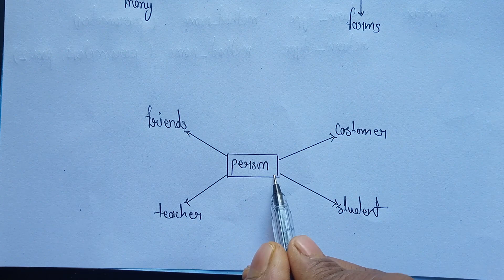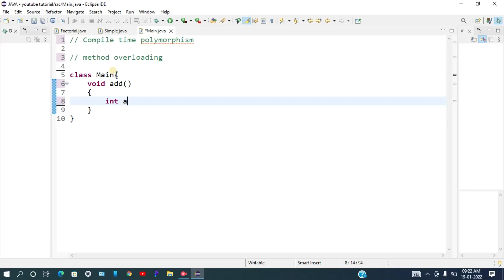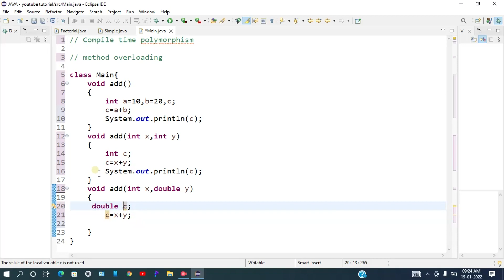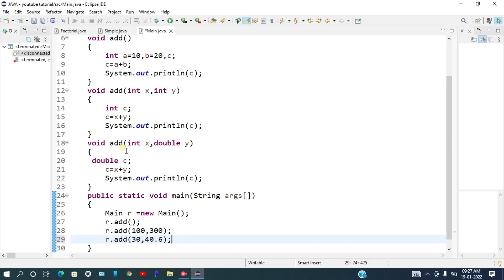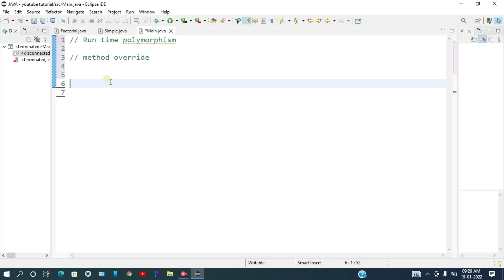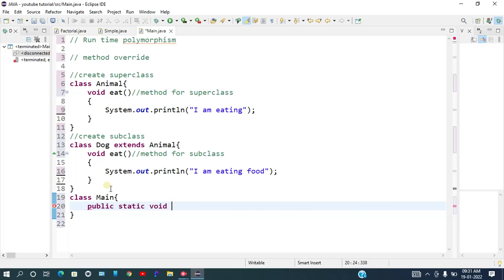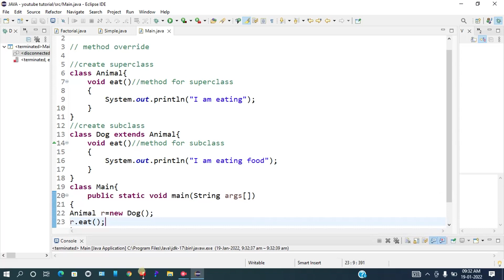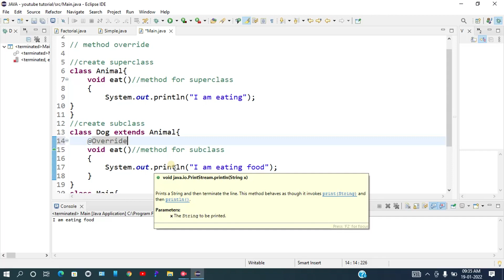polymorphism in java | method overloading and method override with syntax and examples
आप सभी प्यारे मित्रो का हमारे  Youtube Channel " Coding Experiment " में स्वागत करता हुँ ।
इस चैनल मे  Computer science  से जुड़ी काफी सारी Topics पर  Video  अपलोड करता हु। Example - Operating System, JAVA, C Language, C++, Computer network, Technology, Education, DataBase Management System etc.
अगर हमारी video आपको अच्छी लगती है तो आप हमारे चैनल को  Subscribe जरूर करे ओर  अपलोड  होने वाले Latest वीडियो Notification के लिए Bell icon को All notification सेलेक्ट करे ।
आप लोगो ने जो प्यार ओर Support हमे दिया उसके लिए दिल से धन्यवाद !!

CHANNEL PAGE